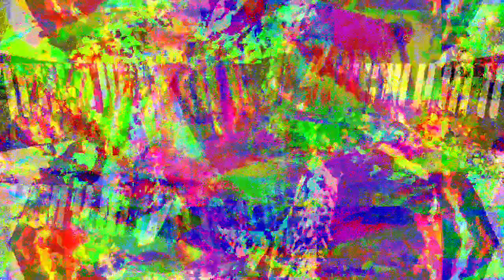[EPILEPSY WARNING] Movie 23 03 01 03h17m18s